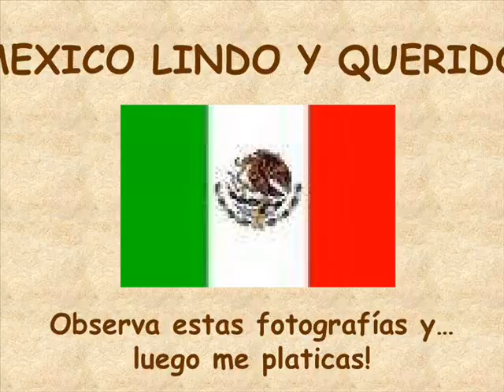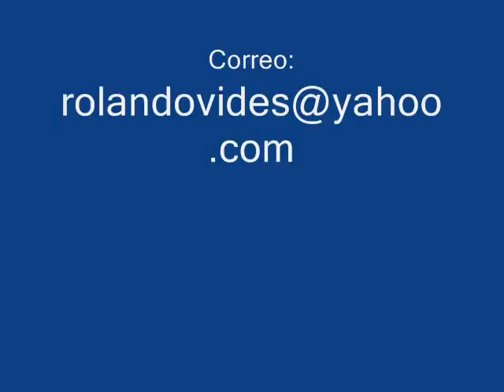HOMENAJE A MEXICO POR MARIO VIDES "LA BIKINA"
COMO SIEMPRE LO HA DICHO Y RECONOCIDO EL MAESTRO MARIO VIDES SU AMOR POR MÉXICO ES INMENSO Y SUS AMISTADES ARTÍSTICAS TAMBIÉN INCREÍBLE, EMPEZANDO POR GUALBERTO CASTRO.